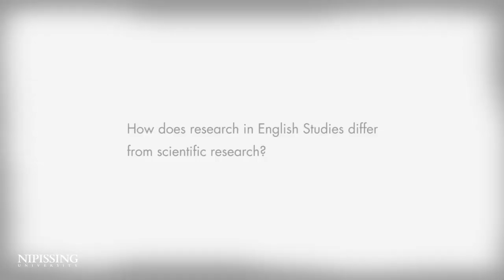Faculty Profile: Dr. Sarah Winters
Nipissing University Professor Dr. Sarah Winters talks about her teaching and research interests.